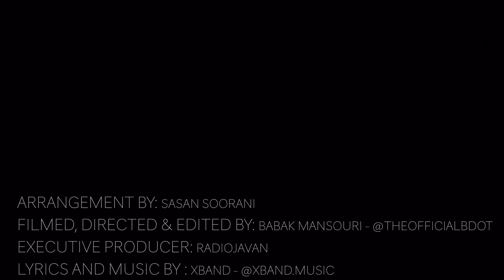x band dokhtar khub xband dokhtare khoub اکس بند دختر خوب ایکس بند دختر خوب دختر خوبی شدم